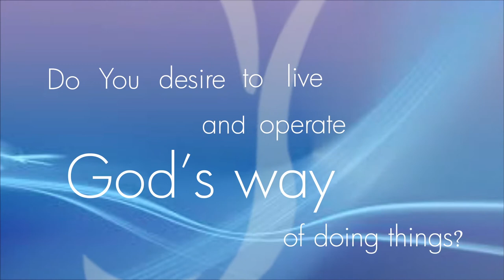DOCTRINE OF ETERNAL REWARD || Pastor Kayode Adeshoga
NERDC Building, NERDC Road, Alausa, Lagos.